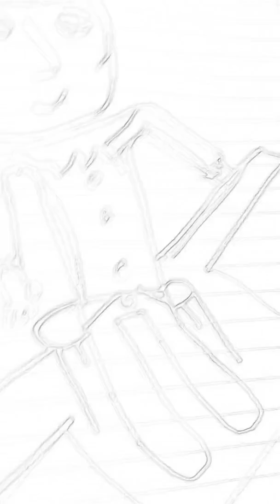Hey guys does it look like Beethoven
Hey guys I'm so sorry for bad editing I'll make it better 😃😃😃😃